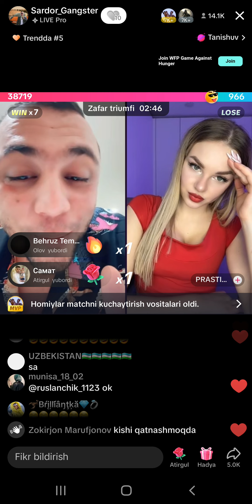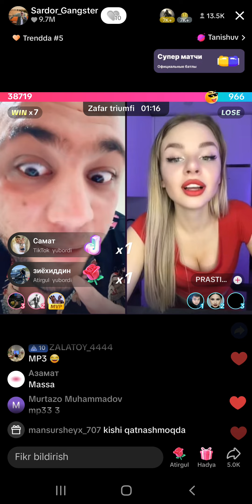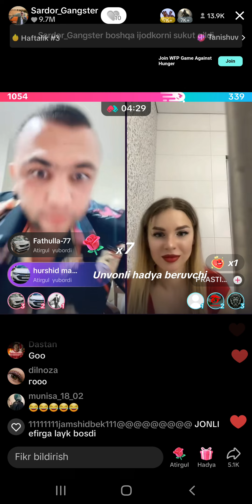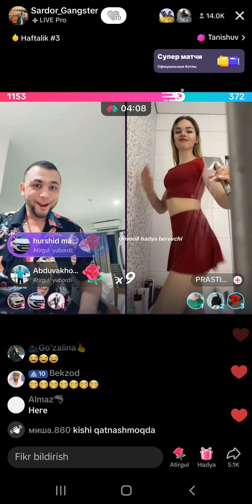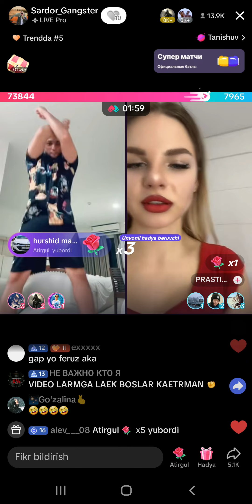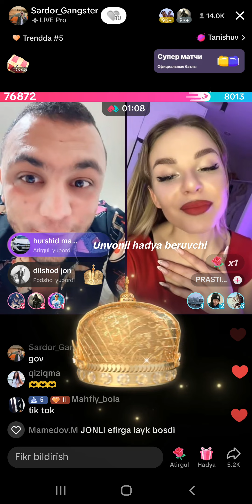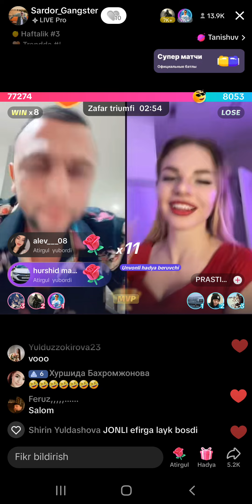SARDORDAN RAZILLIK😱😱😱😱ZAMIRANI DUSHGA KIRITDI 🥶🥶sardor_gangster